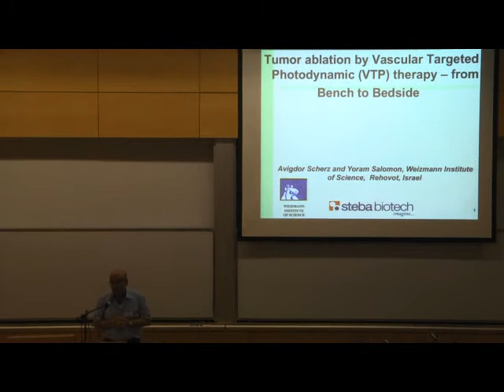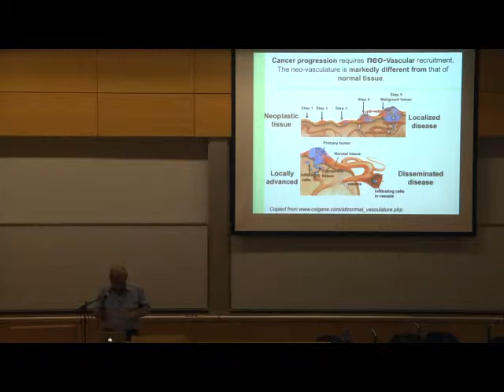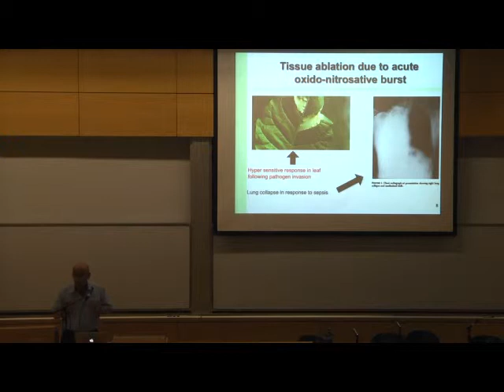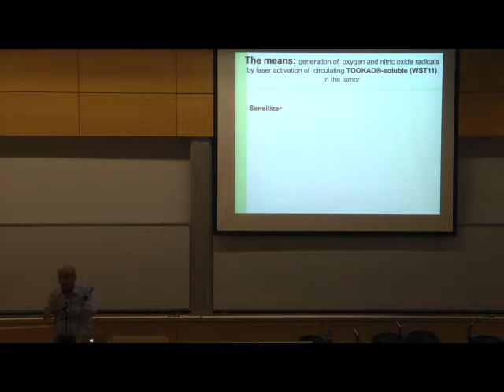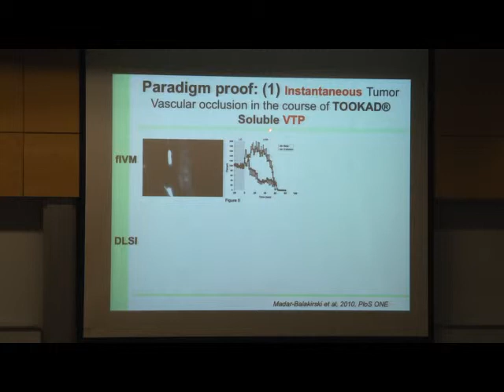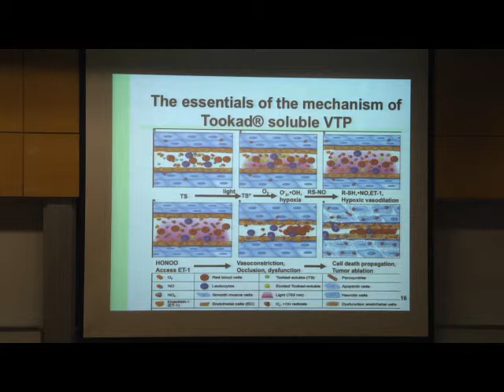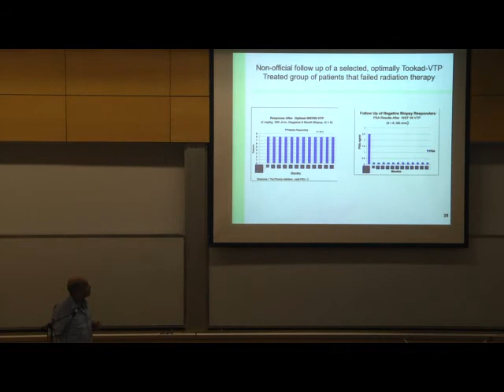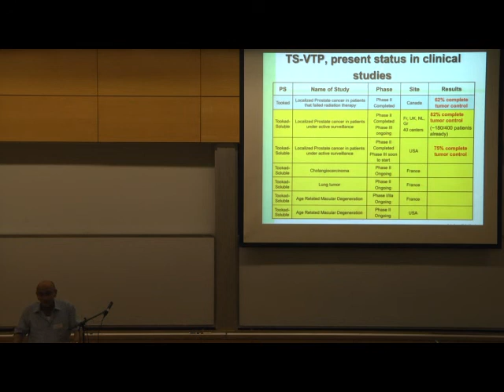Vascular targeted photodynamic therapy-from bench to bed-side (Second T2Med Meeting)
Speaker:
Avigdor Scherz - Plant Sciences, Biochemistry, WIS